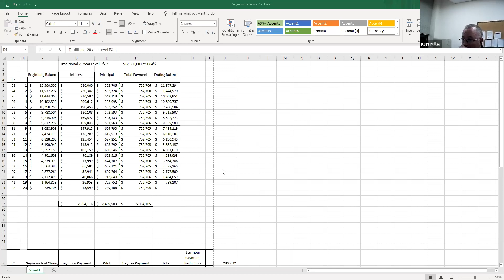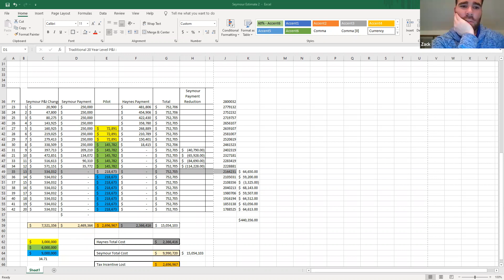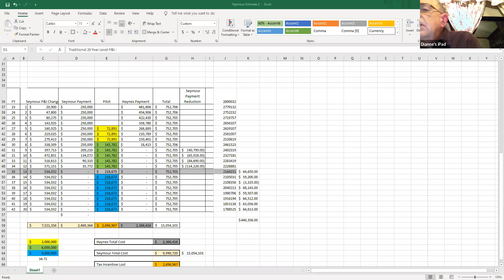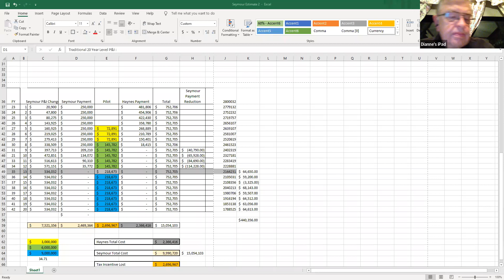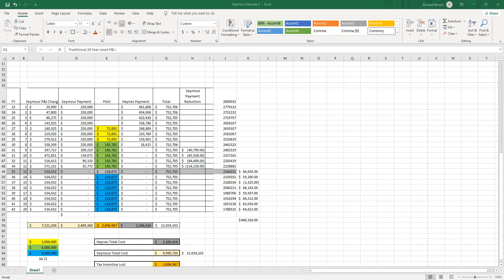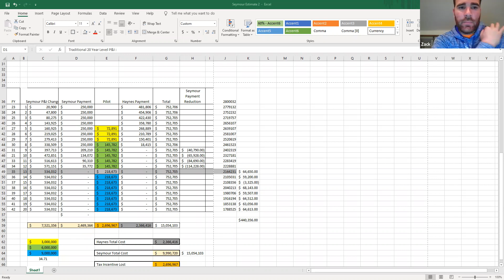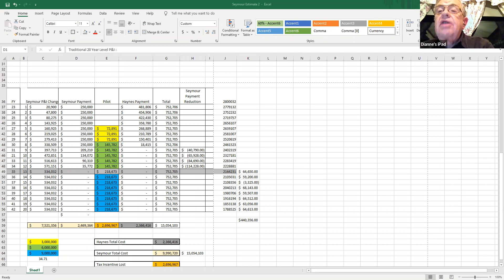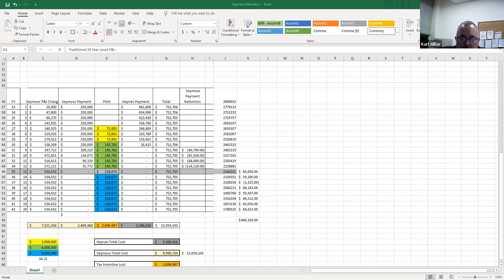Community Center Building Committee | December 2, 2021